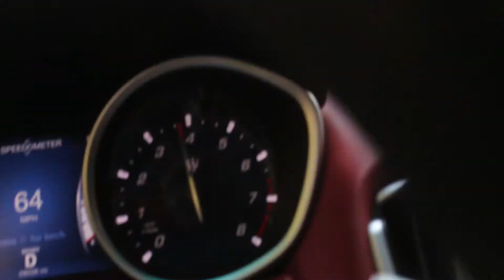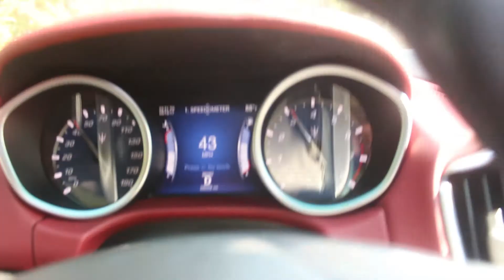Maserati Ghibli S Q4 404HP 0-80 & Top Speed Acceleration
-2015 Maserati Ghibli S Q4 Twin-Turbocharged V6 Sports Package (404HP) 0-80 & Top Speed (175mph) Acceleration